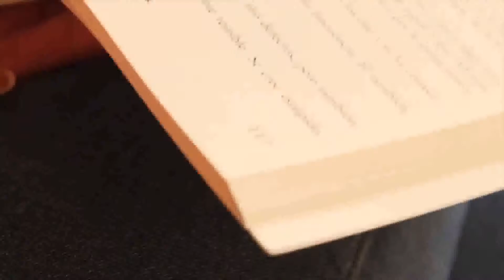Au Pair - Video de Aplicacion EE.UU "Nathaly Ceballos"